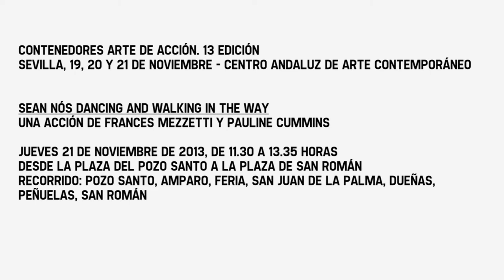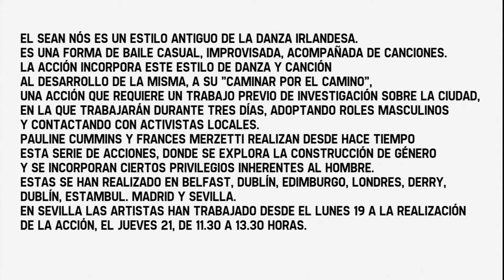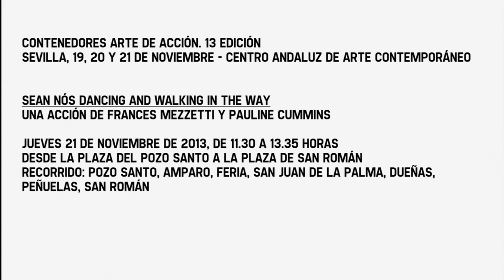Pauline Cummins & Frances Mezzetti. acción CONTENEDORES ARTE DE ACCIÓN. 13 edición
CONTENEDORES ARTE DE ACCIÓN. 13 edición
Pauline Cummins & Frances Mezzetti (Irlanda)
"Sean Nós Dancing & Walking in the way"
acción de recorrido realizada en las calles de Sevilla de las 11.30 a la 13.30 horas del jueves 21 de noviembre de 2013
El Sean Nós es un estilo antiguo de la danza irlandesa. Es una forma de baile casual, improvisada, acompañada de canciones. La acción incorpora este estilo de danza y canción al desarrollo de la misma, a su "caminar por el camino", una acción que requiere un trabajo previo de investigación sobre la ciudad, en la que trabajarán durante tres días, adoptando roles masculinos y contactando con activistas locales. Pauline Cummins y Frances Merzetti realizan desde hace tiempo esta serie de acciones, donde se explora la construcción de género y se incorporan ciertos privilegios inherentes al hombre. Estas se han realizado en Belfast, Dublín y Edimburgo y en Londres, Derry, Dublín, Estambul, Madrid y Sevilla.